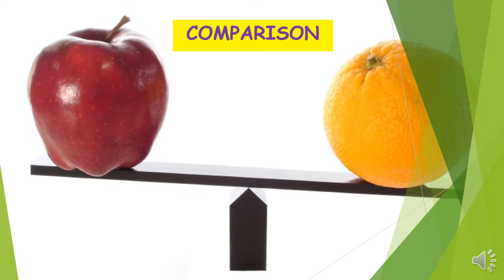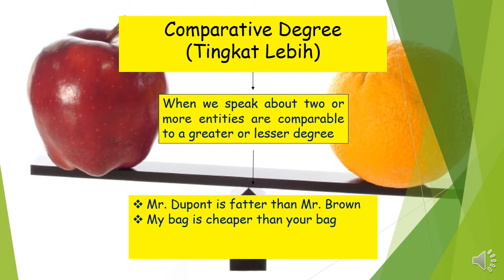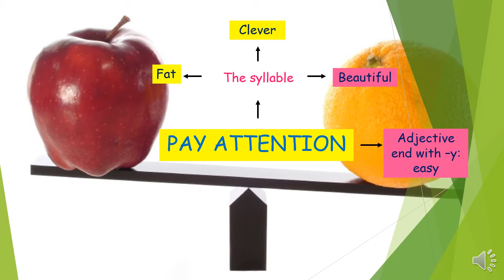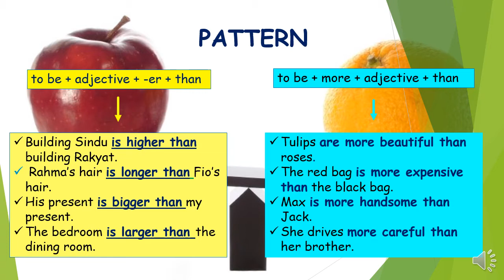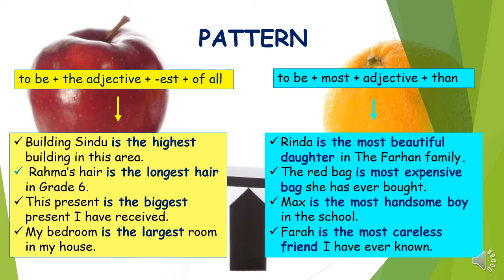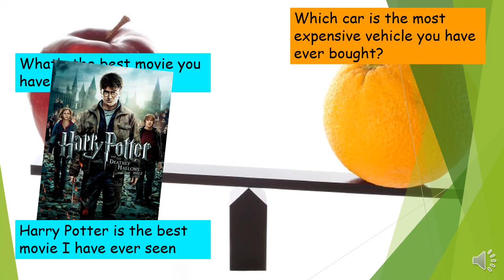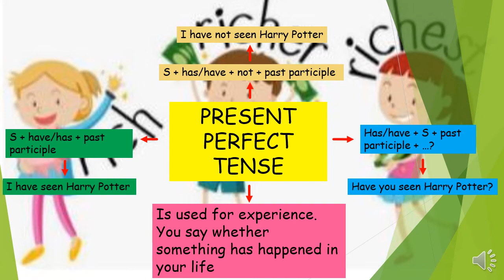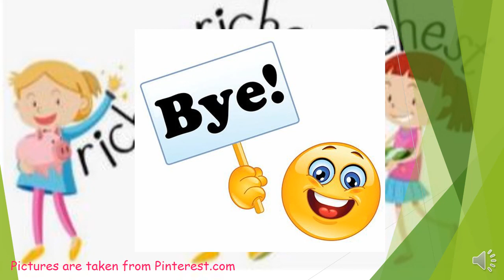Review Materials Lesson 3 Level 6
You may open this video to study the review materials Unit 1 Lesson 3 for grade 6 about the Comparative and Superlative Degree of Comparison and Present Perfect Tense